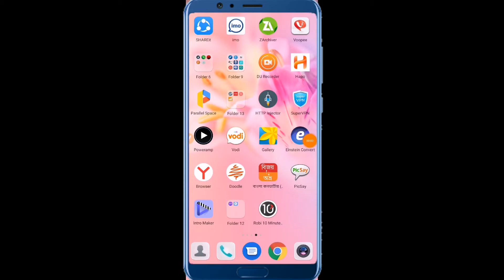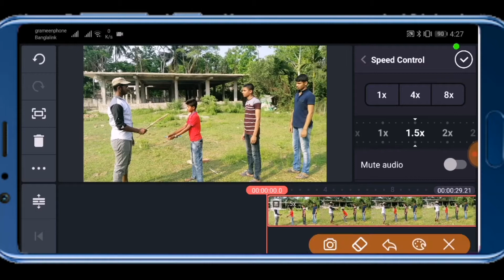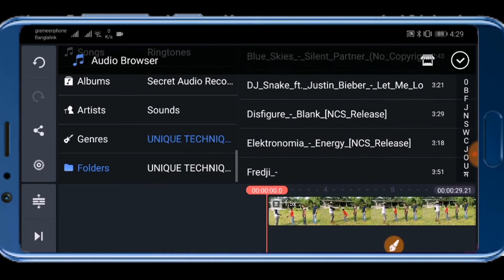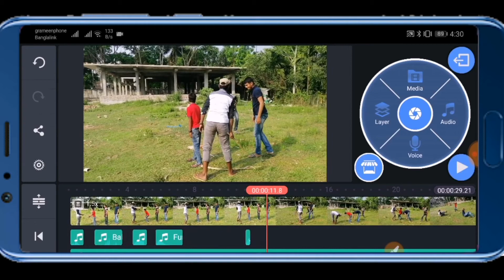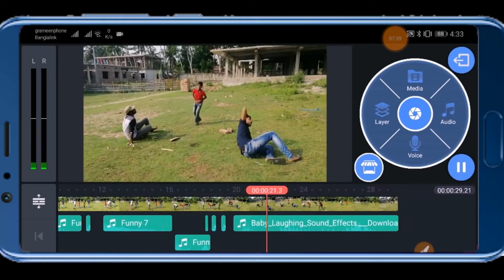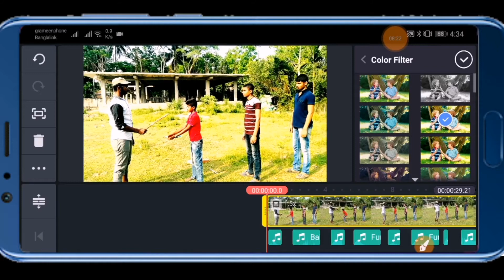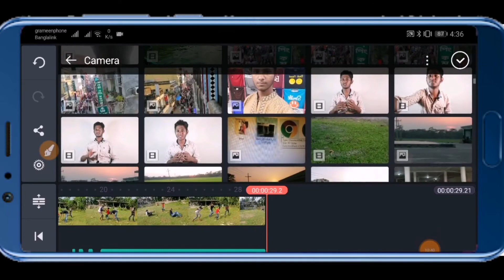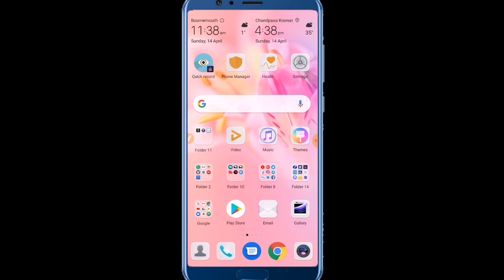Sm Tv Video Editing Breakdown With Phone | UNIQUE TECHNIQUE BD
➤➤➤আমাদের আগের ভিডিও গুলো এখান থেকে দেখে নিন।

☺Follow The Unique Technique Bd Team On Facebook!!! Links Below 👍

sm tv.
Bangladesh funny village boys
Sm tv new video 2019
new sm tv video
sm tv funny videos
inside sm tv
ajaira boyz
sm tv golden play button
the drama production
sm tv fun